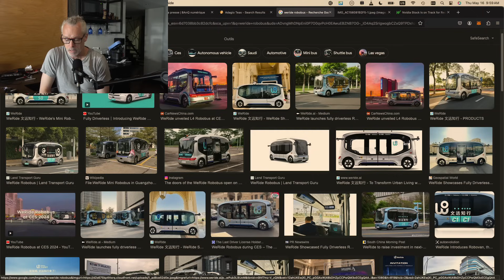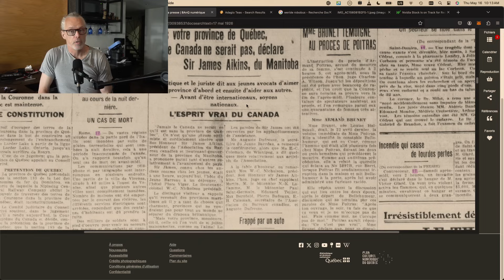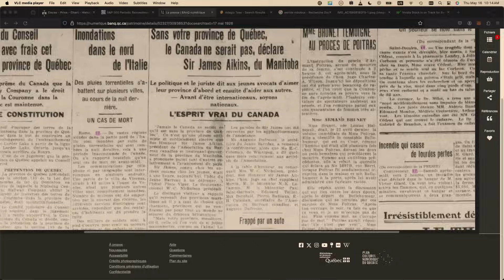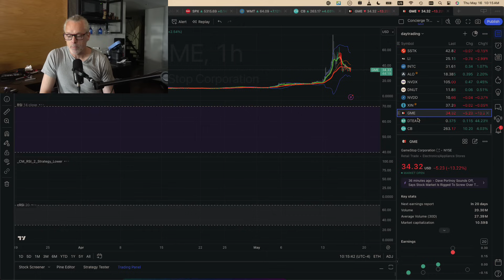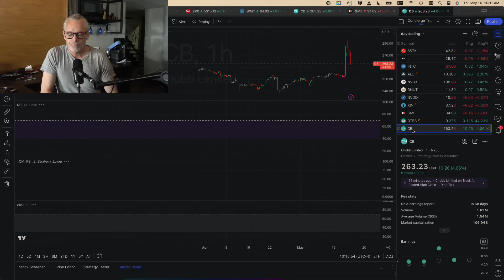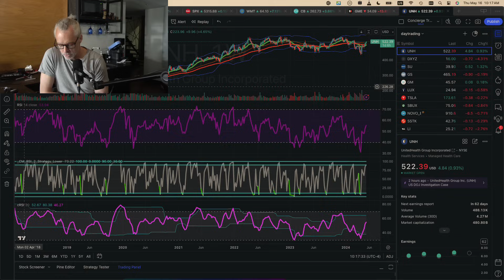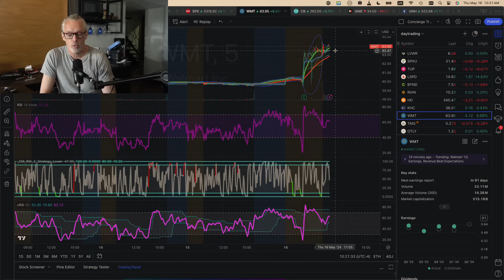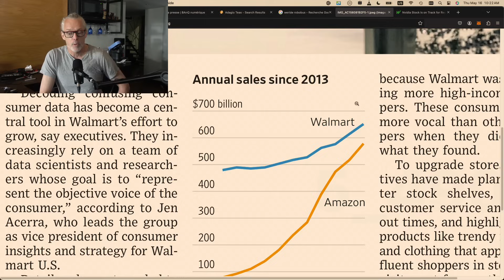📻🎙️ Épisode #1183 : banque ADN pour tous?, Couper des fonctionnaires? PQ? et Buffet dévoile secret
📻🎙️ Épisode #1183 :  Une banque ADN pour tous?, Couper des fonctionnaires? PQ? et Buffet dévoile son secret

📰💻 Actualités 🔬🚓 Accusé de meurtre 10 ans après… une banque ADN ? 🚌🤖 Autobus sans chauffeur ? le défi de Renault 🏌️‍♂️🗣️ Mitch Garber ramasse Jagmeet 💰📉 Gain en capital, la grogne de plus en plus forte

🍁🏠 Au Québec 🌉🏗️ Le pont de Québec va être beau, beau, beau 📜🔄 Le PQ pour débureaucratiser ? 🚴‍♂️🚨 Les cyclistes dangereux ? prison à vie ? Au UK, c’est ça !
 🤔👀 Êtes-vous tombé sur la tête 🇨🇦💡 17 mai 1926 : L’esprit vrai du Canada

💸📈 Finance 🍵💸 David’s Tea bientôt vendu ? 🚜🔦 Taïga ? Une lumière en vue ? 🍔🤫 Buffet dévoile son achat secret 🏞️🚜 Disparition des fermes aux USA. Une solution en vue 🛒📈 Amazon sur le point de dépasser Walmart

😂🤔 Insolite 💩🎗️ Un peu de caca pour guérir le cancer ? 💑🙏 Une femme pardonne à son mari 2x infidèle

[00:00] Intro
[01:03] Actualités
[11:37] Au Québec
[17:35] Êtes-vous tombé sur la tête
[19:22] Finance
[28:07] Insolite
[30:13] Conclusion